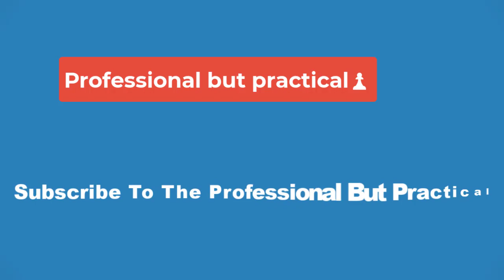🔴Jaylyn Sherrod comes up clutch in second WNBA preseason game🔴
For those who watched her play over the past five years at Colorado, Jaylyn Sherrod’s early success in the WNBA — albeit in the preseason — comes as no surprise.

Sherrod, a recent training camp signee of the New York Liberty, had four points and two steals in her preseason debut on Tuesday before playing hero on Thursday. With the Liberty down one point against the Connecticut Sun late in the fourth quarter, Sherrod intercepted a bad pass before breaking loose for the go-ahead layup with about 36 seconds remaining in regulation.

The former Buff later made two free throws in the pressure cooker, helping seal the Liberty’s 82-79 win. Her final stat line on Thursday featured eight points, two assists, two steals and two rebounds in 14 minutes.

Check out the video of Sherrod’s clutch fourth-quarter play below: